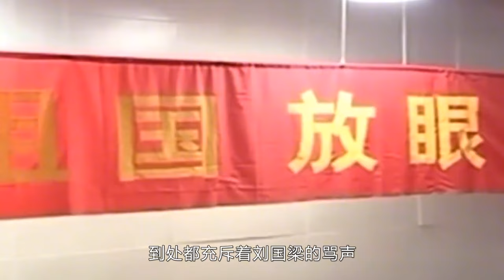19年后再看张继科，才懂得他退役背后，刘国梁有多么意难平【体娱一品官】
19年后再看张继科，才懂得他退役背后，刘国梁有多么意难平【体娱一品官】
体娱一品官 张继科 刘国梁 退役 乒乓球 我们的内容专注于体育赛事，绝对不会包含任何暴力或血腥元素。